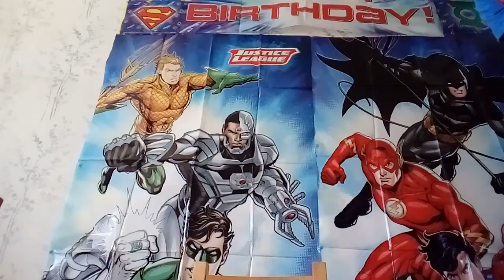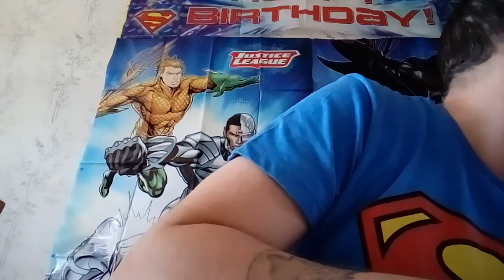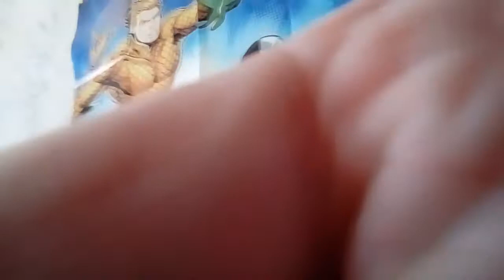SPIDERMAN HOMECOMING PROVES CRITICS. WRONG